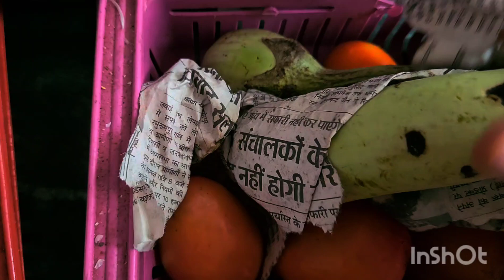Weekend Mixed vegetables fry 😋 with peanuts 🥜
vegs  fry with peanuts powder